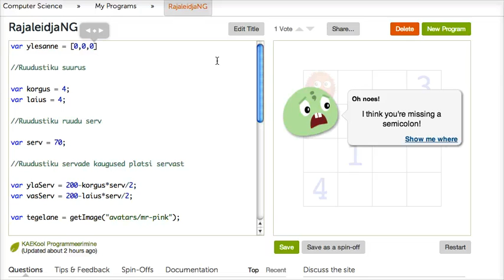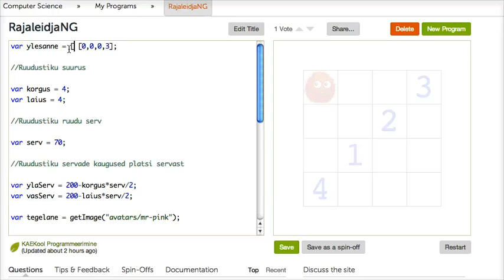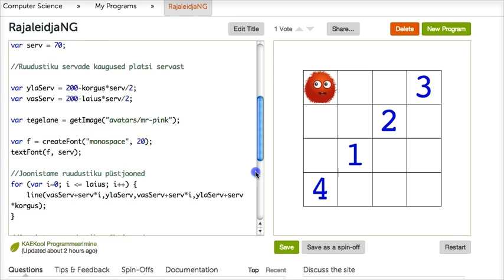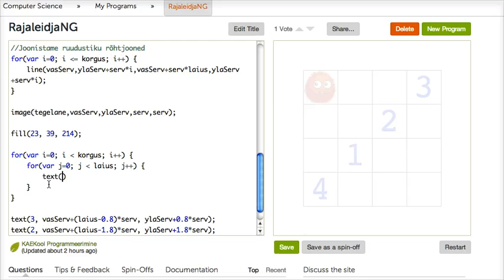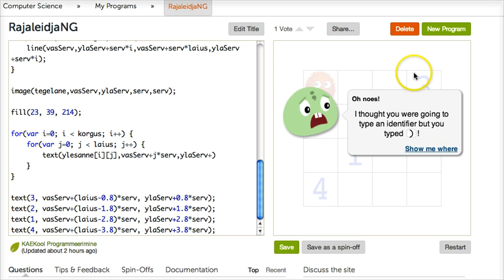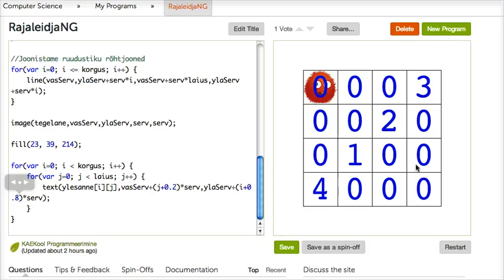Sissejuhatus programmeerimisse 6